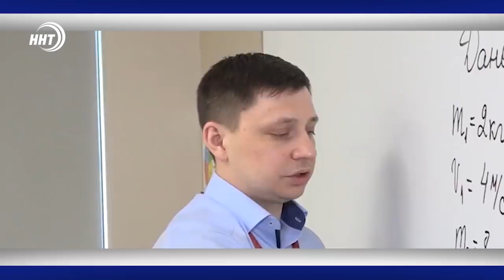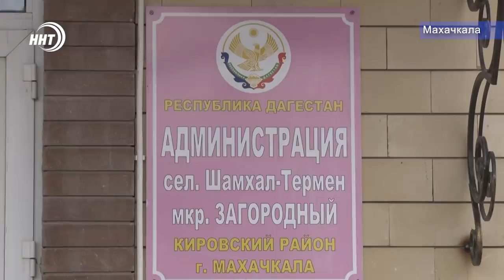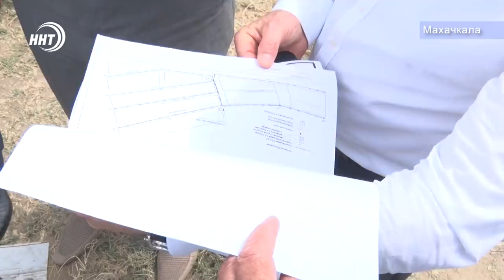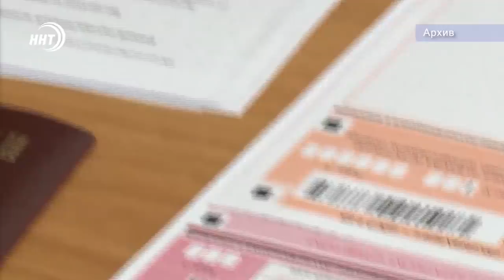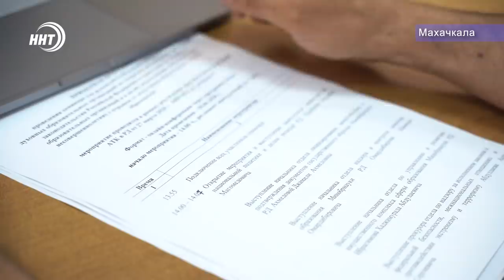Новости Дагестана за 19.06.2020